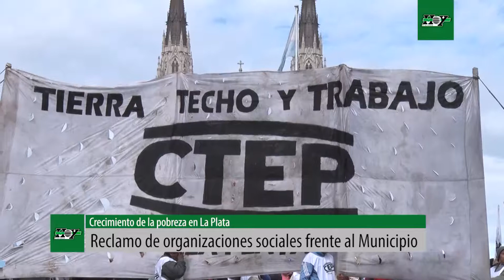Fuerte reclamo de organizaciones sociales frente al Municipio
Diversas organizaciones sociales y políticas se concentran en las inmediaciones de la Municipalidad de La Plata, donde realizan cortes y ollas populares para exigir una inmediata respuesta a sus demandas por parte del intendente, Julio Garro.

Antes de la movilización, expresaron que “en La Plata la situación de los barrios es cada vez peor, hay menos trabajo y más exclusión, siempre que llueve nos inundamos y no se realizan las obras correspondientes. La Municipalidad y el intendente hacen oídos sordos a nuestros reclamos y solo denuncian a las organizaciones que reclaman por sus justos derechos”, afirmaron a través de un comunicado.

Cabe recordar que hace pocos días se conocieron los números oficiales de pobreza difundidos por el Indec, y en nuestra región subió un 6,6% respecto al último semestre del año pasado, ubicándose en el 30,8%. Pese a ello, desde las distintas organizaciones señalan que el Municipio ha desa­tendido los reclamos de los vecinos más pobres.

En ese sentido, durante una conferencia de prensa realizada en momentos previos a la movilización, Osvaldo Casanova, integrante de la Confederación de Trabajadores de la Economía Popular (CTEP), manifestó que tienen “los barrios explotados”, que “no ingresan las ambulancias ni remises”, “a veces tenemos que sacar a nuestros compañeros con carretillas, unas cinco cuadras o más”, relató.

Desde el Movimiento Justicia y Libertad denunciaron que el Municipio no asumió el compromiso de hacer veredas en los barrios, “tener o no una vereda significa que una persona pueda llegar al hospital o no, como pasó con la beba en Olmos”, ejemplificaron. A su vez, sentenciaron: “La pobreza también mata”.

Los reclamos además apuntan a funcionarios que habrían asumido compromisos con los sectores más vulnerables en el marco de la campaña electoral, como el secretario de Gobierno, Nelson Marino; y el secretario de Espacios Públicos y Gestión Ambiental, Marcelo Leguizamón.

En tanto, Edgardo Jalil, del Movimiento Evita, criticó la subejecución del fondo educativo municipal el cual, según se denuncia, tiene obras atrasadas en escuelas y jardines desde hace más de seis meses. “Necesitamos que nos den respuestas urgentes”, advirtió Jalil.

A su vez, señalaron que se extendió el nivel de precarización de las cooperativas municipales, las cuales han recibido un aumento de $200 que consideraron “miserable”, elevando el salario a $4.750, una cifra que se ubica por debajo de la línea de indigencia. En el mismo sentido, se indica que los cooperativistas no percibieron aguinaldo y sufren la falta de herramientas y ropa de trabajo adecuadas para desempeñar sus labores. En ese marco, exigen el pago de un bono de fin de año.

“Es una preocupación que la respuesta del Municipio solo sea la judicialización a dirigentes sociales, como lo ha demostrado en las últimas movilizaciones, y no resolver los derechos vulnerados de los sectores más postergados de la sociedad”, resaltó Nicolás Salas desde el Frente de Organizaciones de Lucha (FOL).